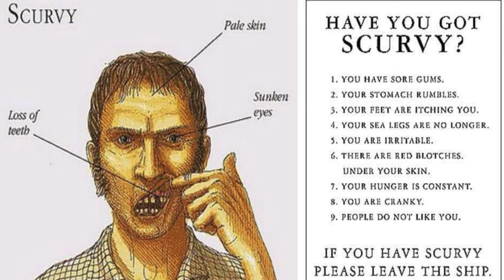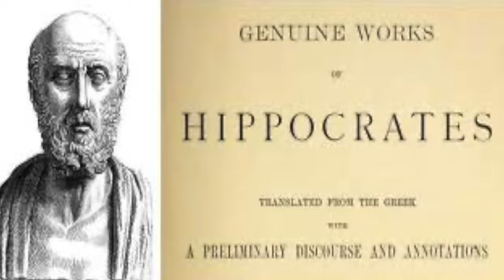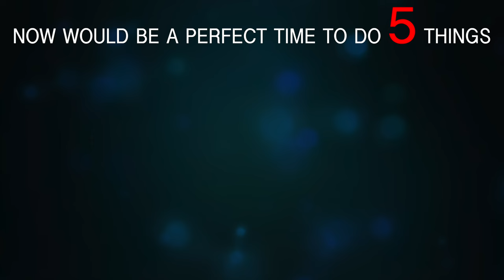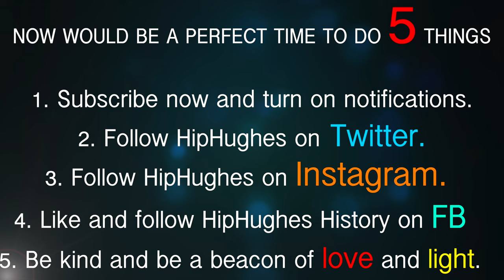Scurvy and World History Explained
A must know for anyone in a Global or World History course, a super quick overview of what Scurvy is and how is reaped havoc in World History during the Age of Exploration. Fall into the video arsenal rabbit hole!